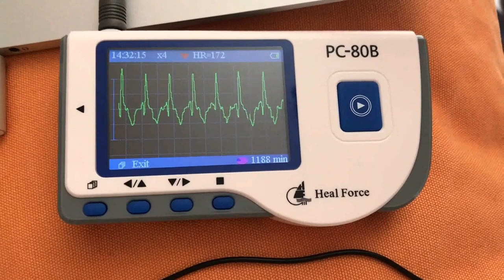Ecg Poppers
Here is a video showing my ecg and sniffing some stuff that lower blood pressure and increase heart rate. The peak is 174